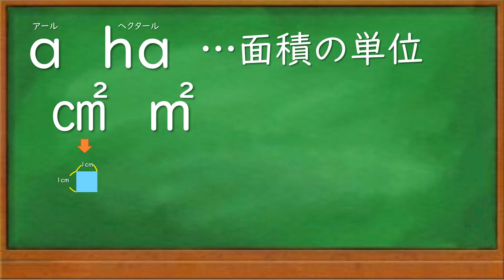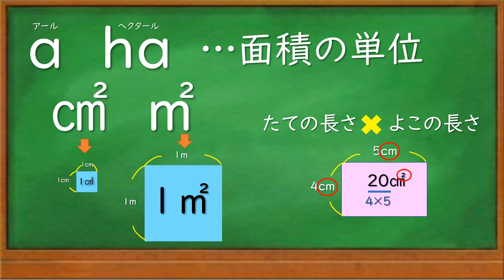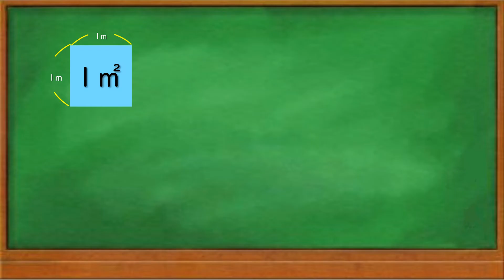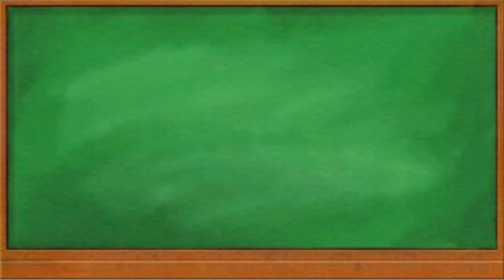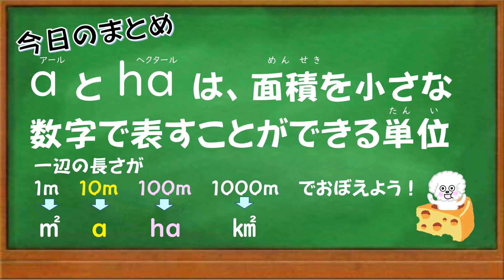よくわか〜る！アール（a)・ヘクタール（ha)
面積の単位、アール・ヘクタールは、長さの単位と結びつきづらく、理解が難しいものの一つです。
この動画では「アール・ヘクタールとはどのくらいの広さか？」「アール・ヘクタールを使う事の良さ」を解説しています。